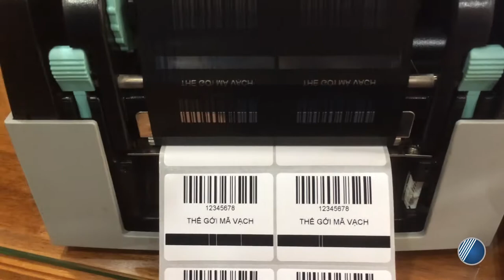Hướng dẫn canh chỉnh để ribbon mực không bị nhăn - Máy in mã vạch Ring 408/412PE+ | Thế Giới Mã Vạch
Canh chỉnh đầu in sao cho mực không bị nhăn tưởng chừng như là một công việc đơn giản nhưng lại giữ vai trò vô cùng quan trọng trong việc tạo nên những chiếc tem nhãn có chất lượng tốt. Cùng khám phá ngay video "Hướng dẫn canh chỉnh đầu in để ribbon mực không bị nhăn - đối với máy in máy in Ring 408 và 412PE+" để có thể căn chỉnh đúng cách nhất bạn nhé!
Thông tin chi tiết:
Đây là 2 thiết bị in tem nhãn để bàn nhỏ gọn nhưng sở hữu công nghệ in tiên tiến từ Nhật Bản, chất lượng in đẹp mắt.